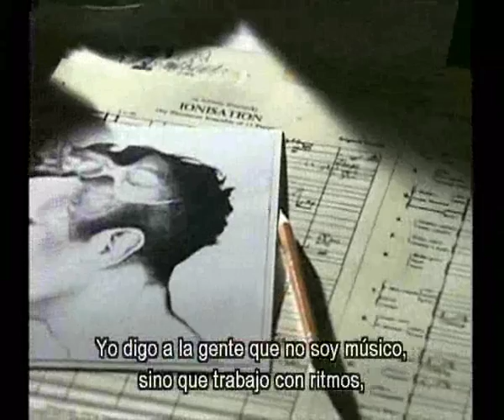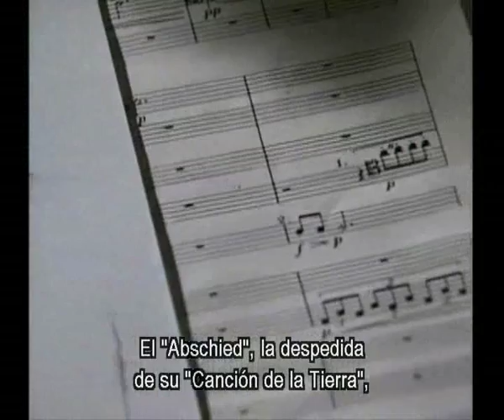Leaving Home: Rhythm 2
We continue the exploration of  the ideas about rhythm that the composers of the 20th century began to develop, exploring western and non western traditions.